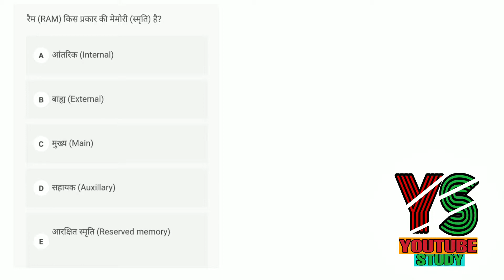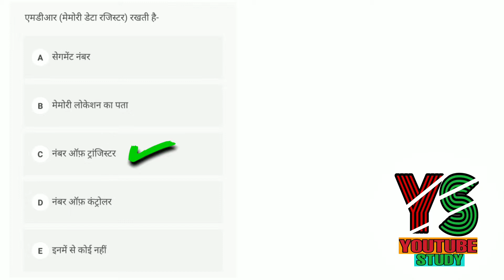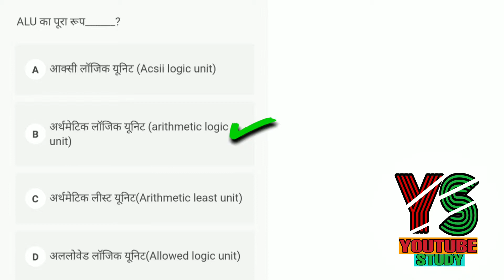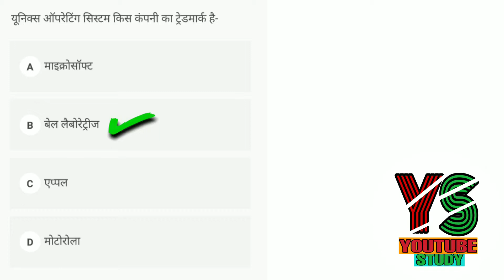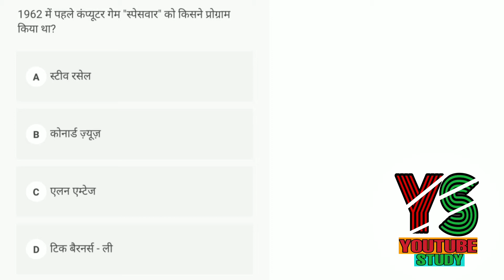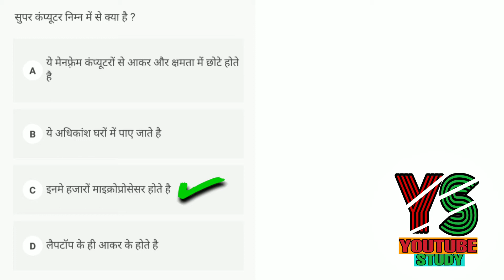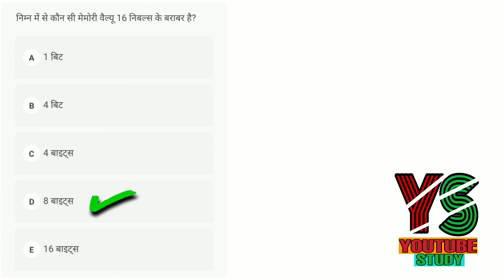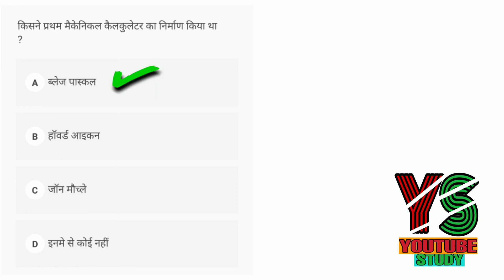कंप्यूटर के बारे में नही जानते होगे इन प्रश्नो का उतर | Computer questions |YOUTUBE STUDY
हैलो दोस्तों आज मै आप लोगो को कंप्यूटर के ऐसे प्रश्न बताने वाला हु जिसे आप  पढ़ कर किसी भी exam में नम्बर प्राप्त कर सकते है
YOUTUBE STUDY